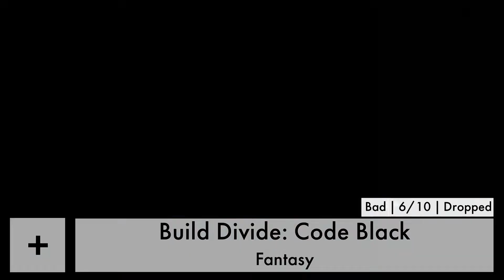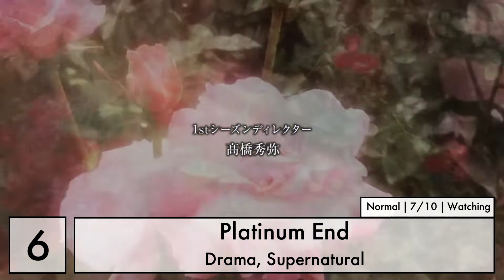Top anime fall 2021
If your favorite anime aren't in the top, it means that I haven't watched them, and I don't know whether they are good or bad.